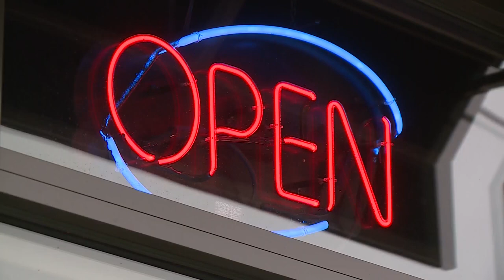Illinois restaurants look to turn sidewalks, alleyways into dining areas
Business owners across the Metro East are planning to turn sidewalks and alleyways into dining areas.